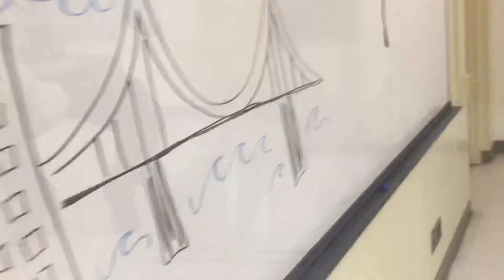🤘🏾Grp 10:Fernando Arellano, Ariana Haufler, Nick Langworthy, Martin Tevaseu and Estephany Ascenio